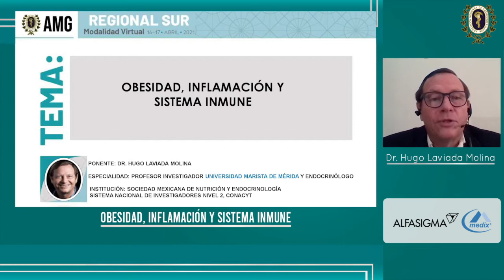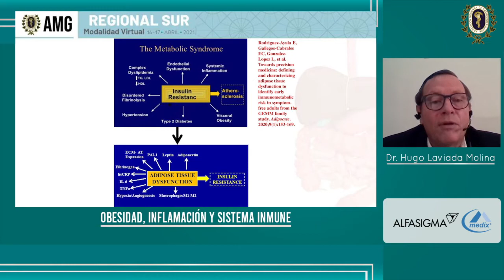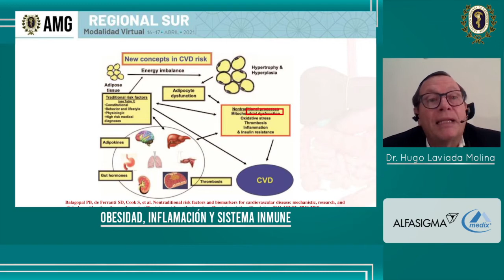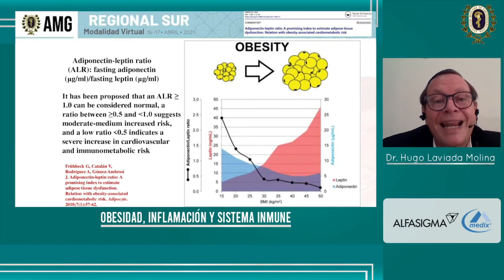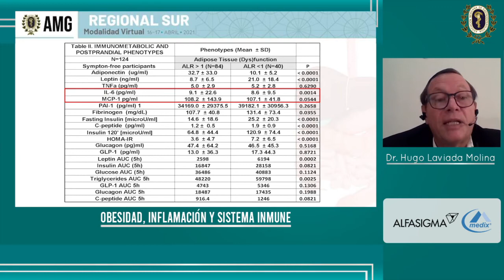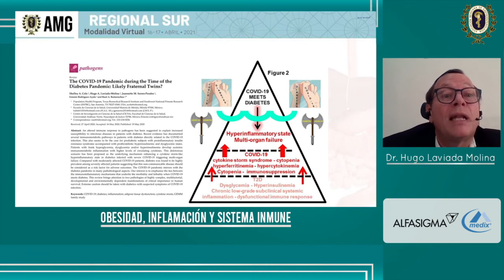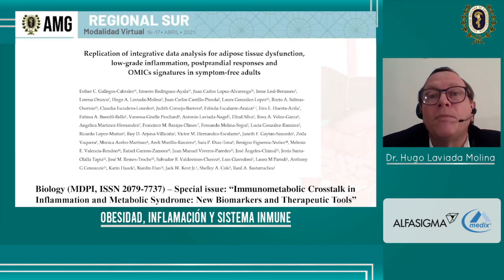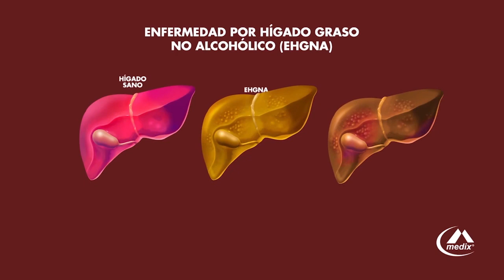Módulo 1: 5 - Obesidad, inflamación y el sistema inmune